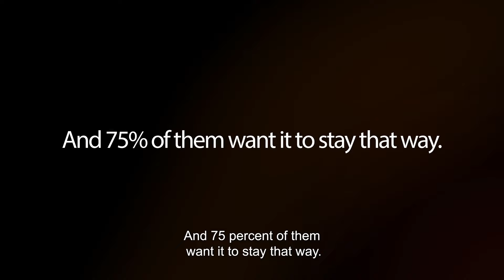NoEasyWins Campaign - European Consumers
Proposals to ban or restrict targeted ads in Europe as part of the new Digital Services Act (DSA) package would have far-reaching consequences. Data-driven advertising is crucial for the small businesses that depend on it to find audiences, for the publishers who rely on it for revenues, and for exporting economies who need frictionless access to the Digital Single Market.

There are NoEasyWins in digital regulation, but let’s see who would really lose out if these proposals became law.

75% of European consumers prefer an ad-supported internet, because it is largely free to access. The average EU consumer does not want to pay more to get less, and only European elites can afford multiple subscriptions.